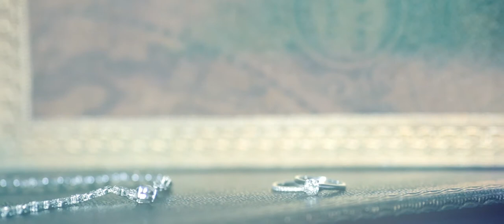Roman & Rita Cinematic Trailer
Roman & Rita Wedding Trailer

Premiere Studios

Valik Sevostyanchuk
Eddie Sevostyanchuk